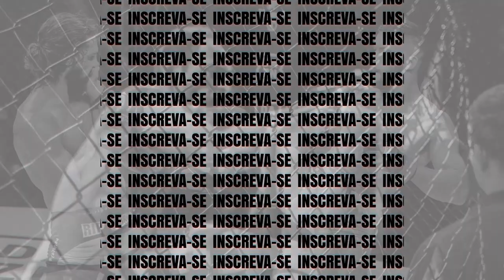Gabriel vs Caio - X1 Kombat 11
Em combate de MuayThai amador até 77kg, Gabriel (Lycan Team) venceu Caio Coutinho (Templo da Luta) por pontos.